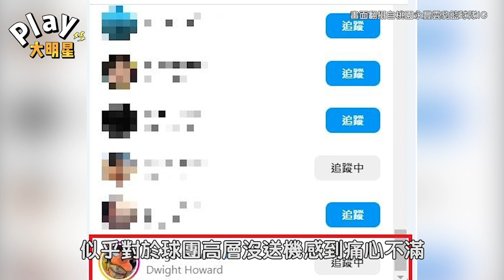魔獸離台！球隊高層和隊友都沒送機 「網友直批很誇張」竟釣出本人點讚